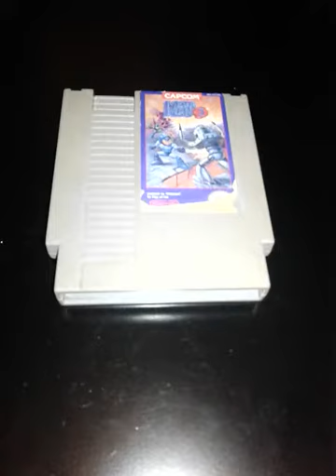Mega man 3 boss theme music boss battle nes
Mega man 3 boss theme music  nes